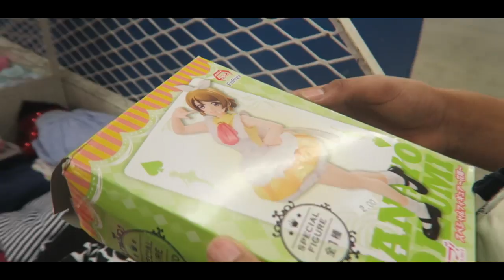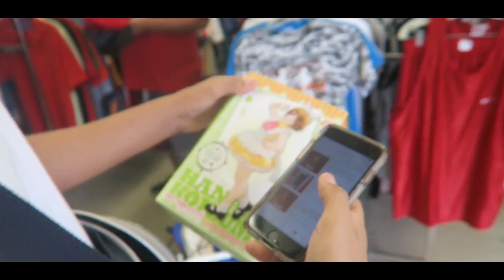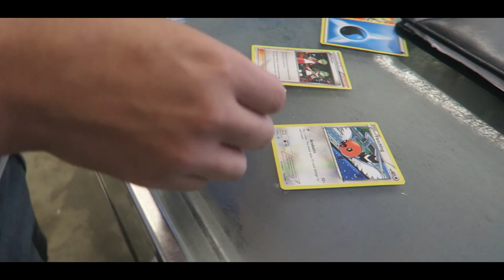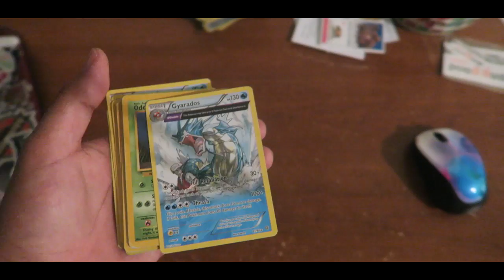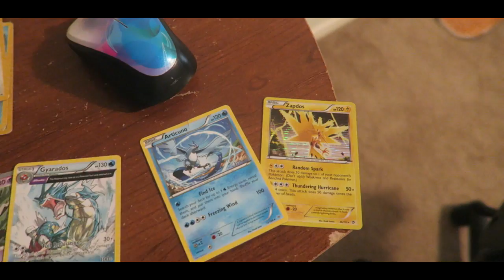AN INTENSE GAME OF WIFFLE BALL!! [Funny Vlog]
lol this was a funny vlog and we had an intense game of wiffle ball who finna come thru and play this year?

My 2nd Ebay